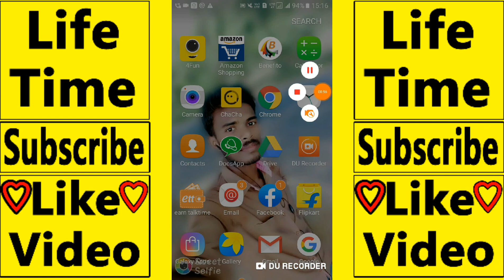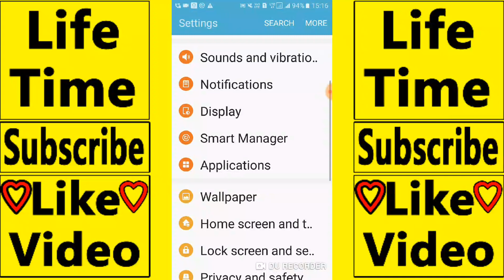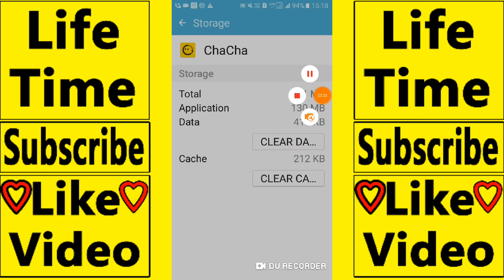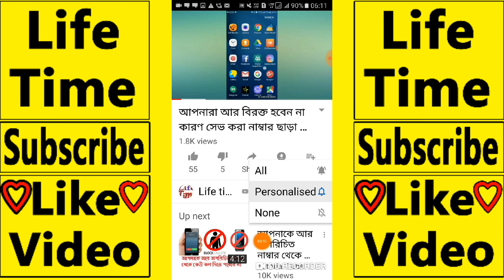এই সেটিংস টা কেও জানে না 100%।